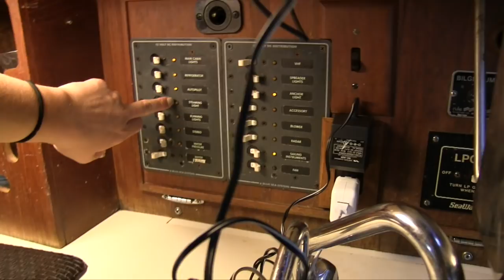Key West & Engine Trouble! - Lazy Gecko VLOG 56